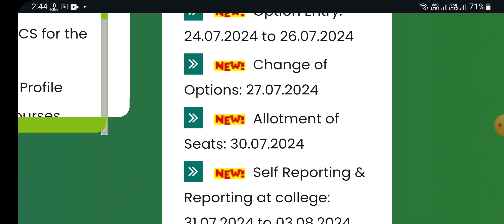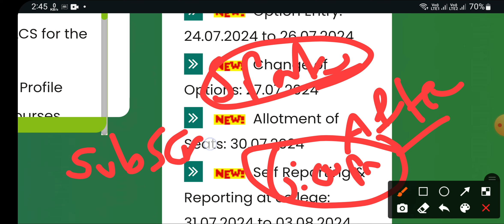Ap eamcet 2nd phase seat allotment 2024||When did seat allotment will be released||Good news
How to get High paid tech job free webinar,Register here